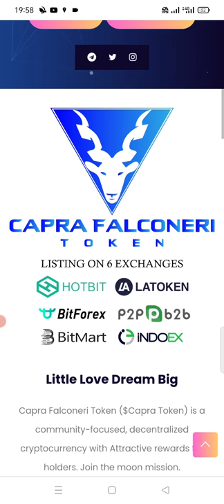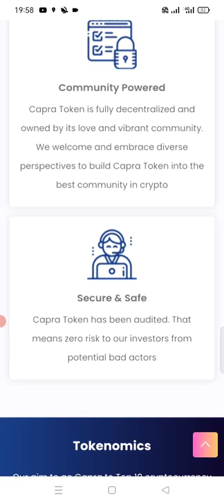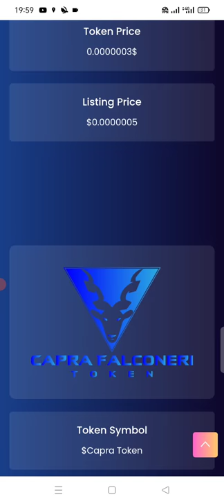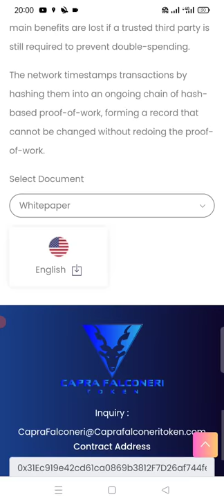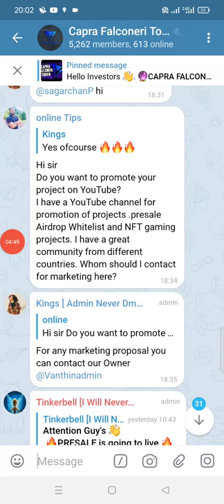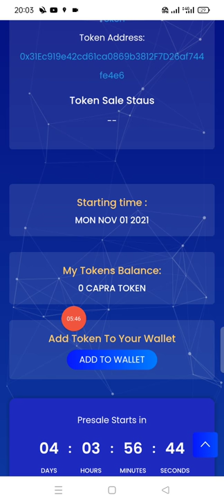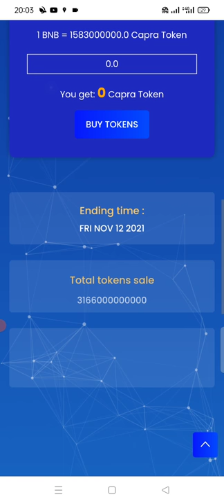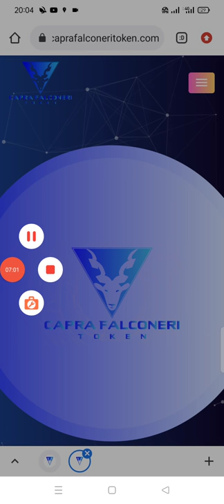NEW PROJECT 2021 CAFRA FALCONERI MAKE MONEY ONLINE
ade for 'Reasonable Use' for purposes, for example, analysis, remark, news revealing, instructing, grant, and research, Fair use is allowed by copyright resolution that may somehow be encroaching, Non-benefit, instructive or individual use influences the situation for

MY TELEGRAM NUMBER

WHATSAPP NUMBER